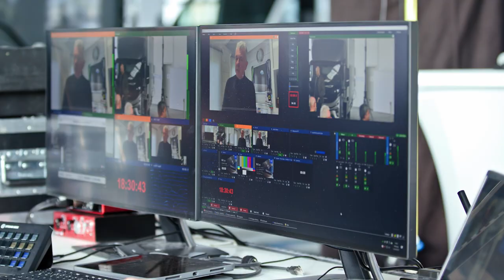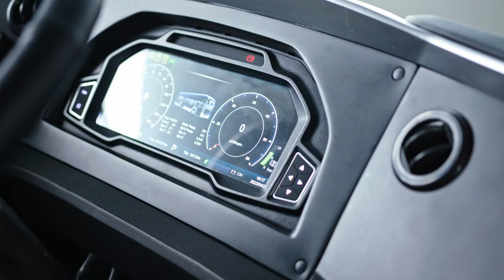Q Days 2022 Aftermovie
Listen to what Michael Perschke, CEO and Member of the Board at QUANTRON, Martin Lischka, Head of Marketing & Communication at QUANTRON have to say. Also enjoy the deep dive into the insights from our world class partners, clients, and stakeholders about the Quantron Vision of a sustainable and zero emission future of transport for people and goods.